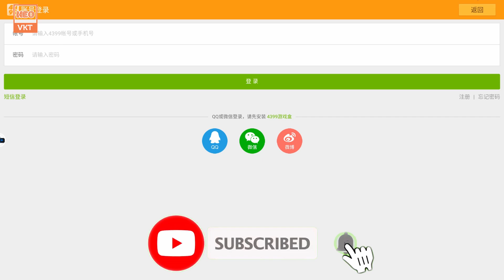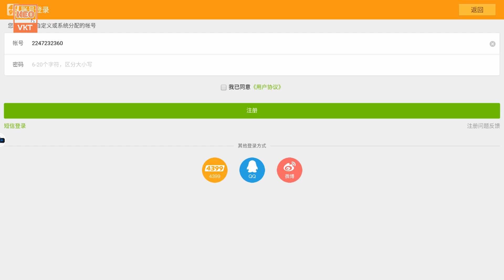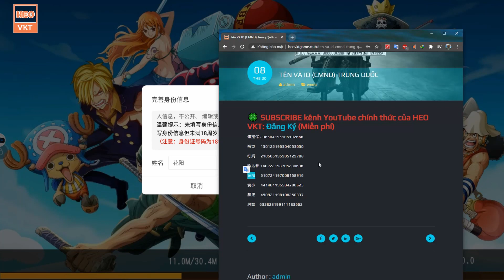GAMEFREEALL 828 : Hải Tặc Chiến Đấu Bản Mới (Android,PC) | Hướng Dẫn Đăng Ký TK Siêu Dễ [HEOVKT]